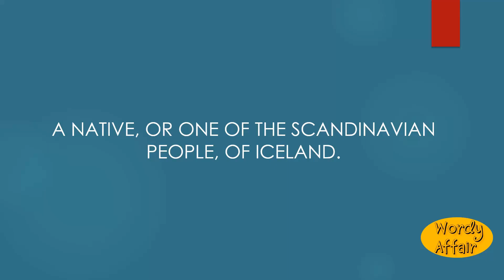Icelander Meaning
A native, or one of the Scandinavian people, of Iceland.

In this video, you will learn "Icelander" Meaning and pronunciation in English.

Wordy Affair